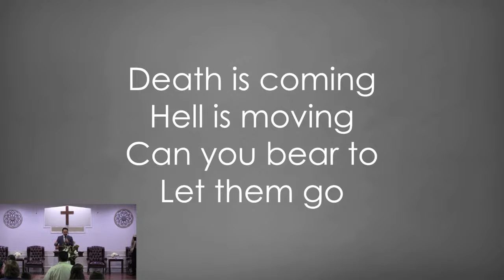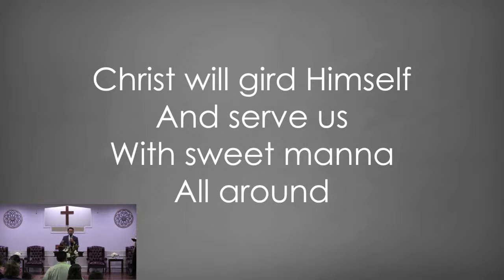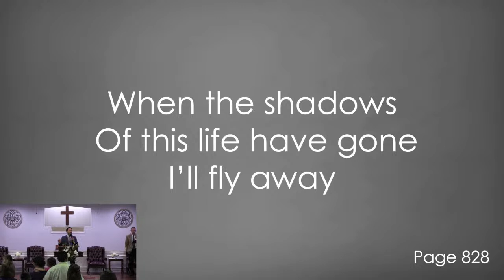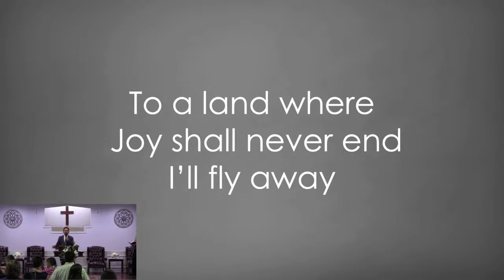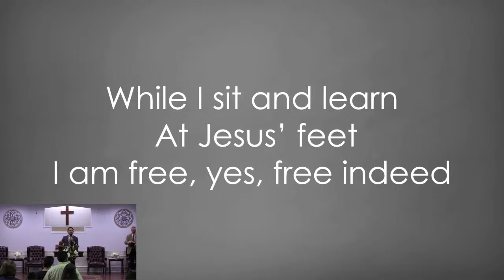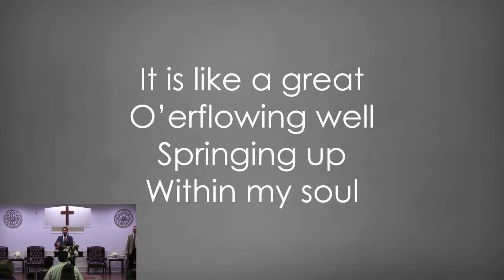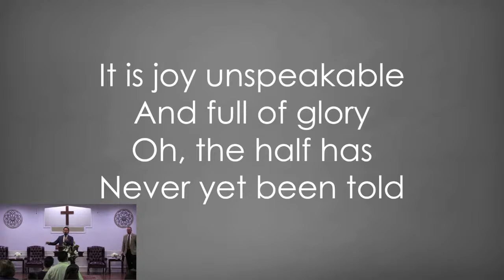Wednesday Bible Study - 08/24/22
If this is your first time joining us for a service, we would love to get to know you!

To give online, visit: online-giving